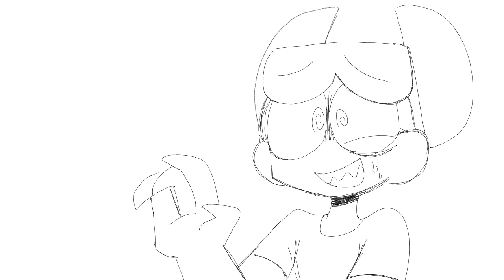fine [lemon demon animation wip]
☀️summer has just started! to celebrate, lemmy decides to go get a drink for lime and himself from the quickstop down the street. some small things go wrong, but lemmy keeps his head up.

🏖️i started this back on the 17th but have been taking a break for a bit.. im hoping to animate the whole song but,,,, you know how i am w/ finishing projects.. XD THOOOOOUGH since ive started adderall recently ive been able to get father into this animation than i would have w/o it. so i have some hopes :3

🕶️animated on flipaclip @ 12 fps w/ definitely not enough breaks taken in the process.

🍋support neil! [guy behind lemon demon]

💧psst. if you're reading this far. HYDRATE!